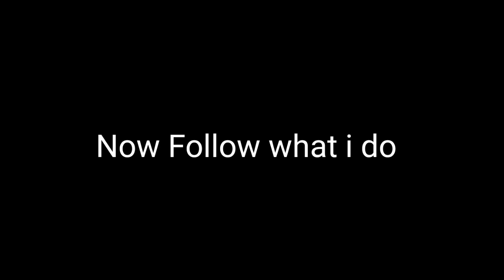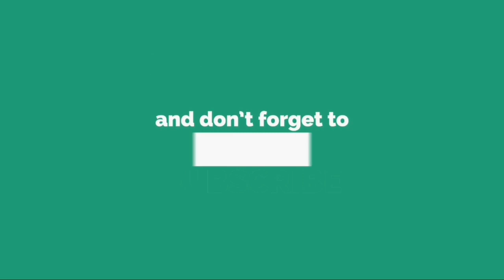How to Get The Secret Ending - School ( Roblox Story )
Hi
Are You...